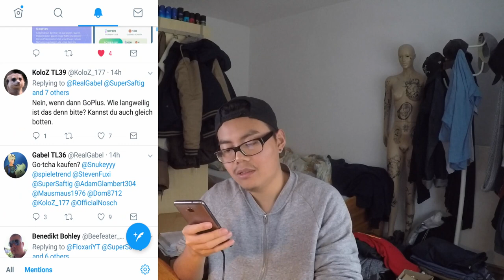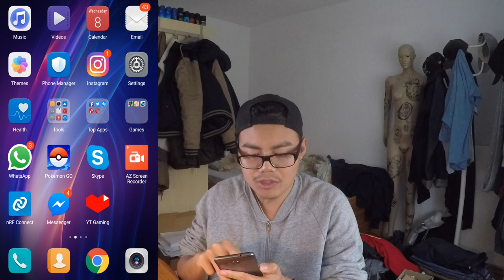Alle meine GOLD Arenen - neue Seite um Arena Fortschritt anzuzeigen! Pokemon Go!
euda heute habe ich eine interessante Seit für euch die mir letztens ein Zuschauer gezeigt hat
hier der Link dazu:
damit kann man den Fortschritt einer Arena sehen damit man ungefähr weiss wie viel man noch braucht damit sie Gold wird
finde ich sehr interessant da ich zurzeit versuche ein paar Arenen auf Gold zu bringen
wie viele Goldene Arenen habt ihr?
schauts vorbei und danke für jegliche Unterstützung